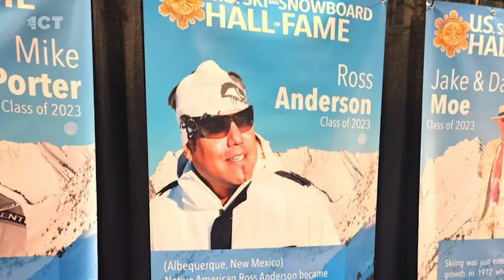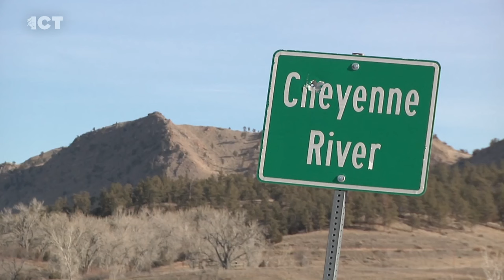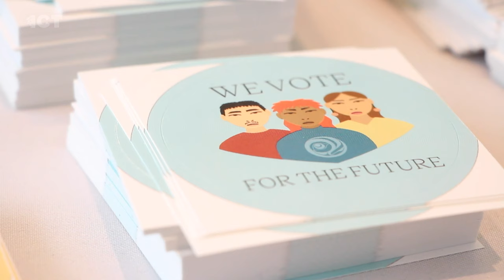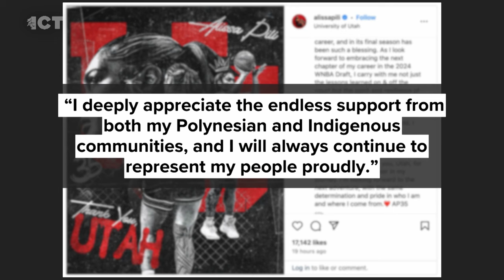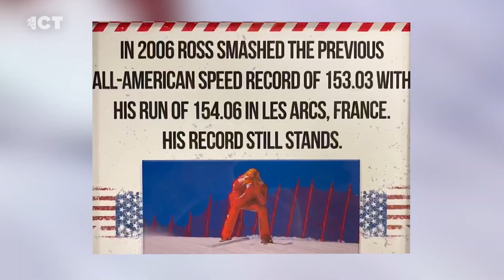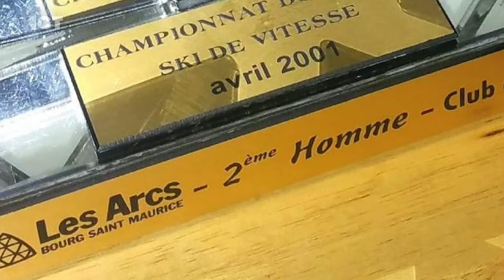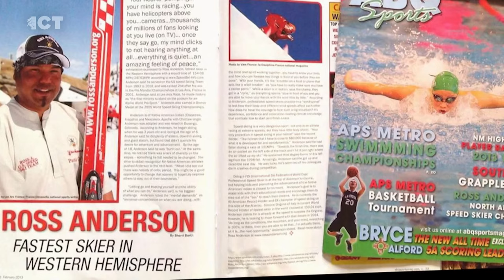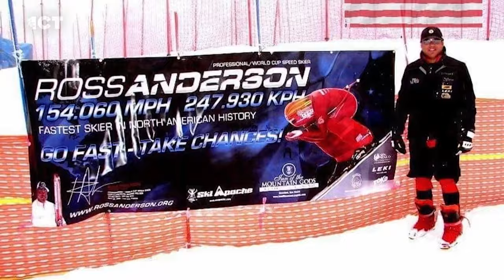April 8, 2024 ICT Newscast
🎿 On Monday’s ICT Newscast, Ross Anderson (@bbqanderson) makes history being inducted into the US Ski and Snowboard Hall of Fame, holding the American speed skiing record. 🎥 The producer of 'Prey' Jhane Myers (@thejhane) weighs in on Indigeneity. ✨ Meet the woman preserving the precious history of the Sisseton Wahpeton Oyate.